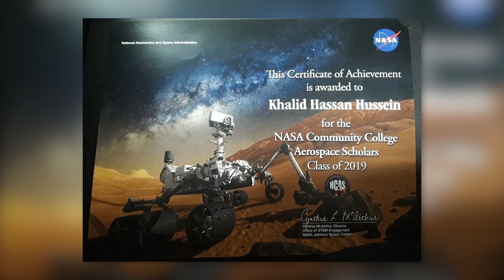High School Equivalency Program (HEP) at CBC - Kalid Feature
Kalid and his family came to the U.S. as refugees to seek medical treatment for his mother, who had a gunshot injury. As the oldest of eight siblings, he wanted to earn his GED and continue his education to be an excellent example for his brothers and sisters. Speaking little English, he enrolled in the High School Equivalency Program (HEP) at CBC, earned his GED, graduated with an AA degree and is pursuing a bachelor's degree at WSU so he can eventually become a Mechanical Engineer. The skies the limit, Kalid!